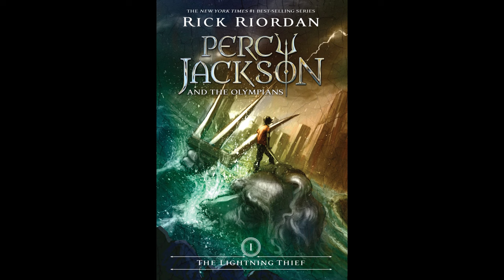Magical Monday! Lightning Thief Chapter 15: A God Buys Us Cheeseburgers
I hope y'all enjoy this chapter and I know I keep changing Annabeths "accent" (if you can call it that) and I apologize- I struggle just trying to get a more female voice going lol but in any case, I hope y'all enjoy and get ready because I will be doing chapters twice a week as evenly spaced out as I can lol